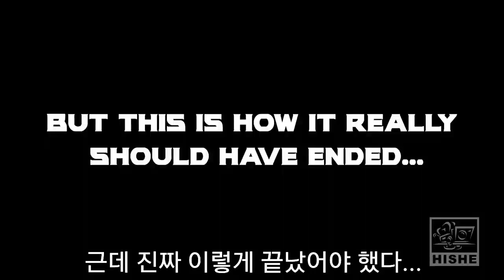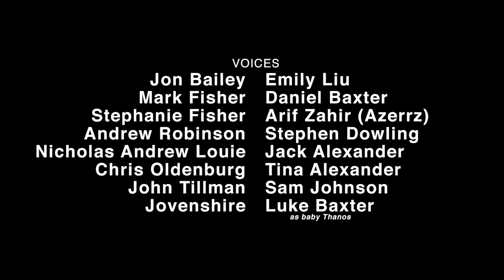HISHE 어벤져스 : 인피니티 워가 이렇게 끝났으면 좋았을 걸 (한글 자막)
인피니티 워 이렇게 끝났으면 좋았을 걸

인피니티 워 어떻게 끝났어야 했나

hishe 인피니티워

인피니티워 hishe

5:49부터 나오는 tag-alongs는 '꼽사리' 비슷한 뜻을 갖고 있는데, 자전거 뒤에 태워준다는 의미도 된답니다. 그걸 배트맨이 받아치면서 너희가 내 보조바퀴(third wheel) 쯤 되는 거겠지! 라고 말하는데... 이 말장난을 옮길 수가 없어서 그냥 빼버렸어요 ㅠ